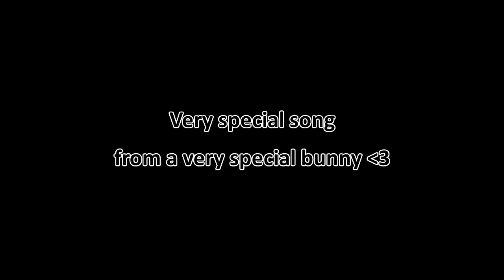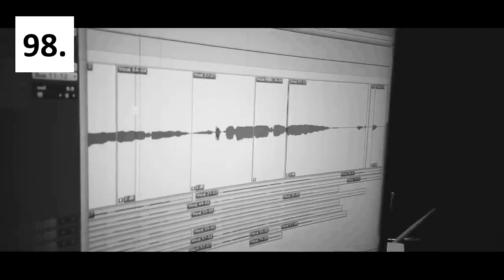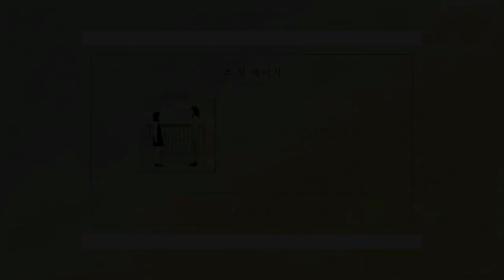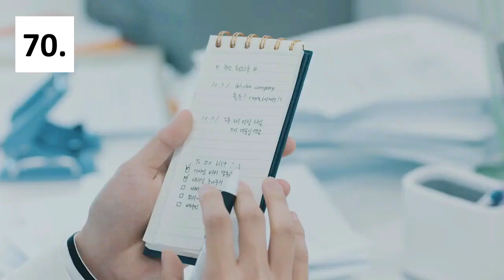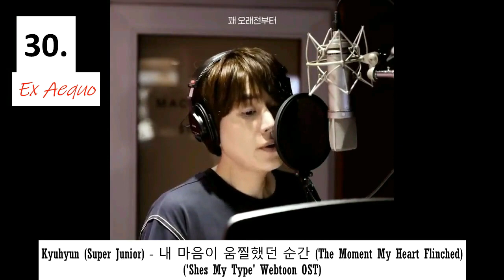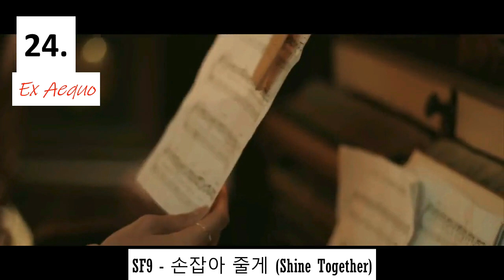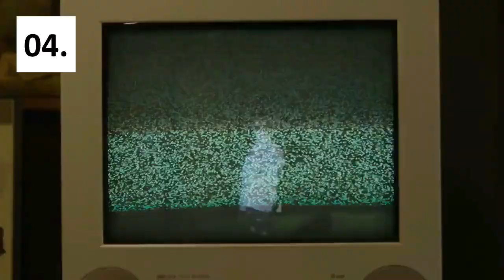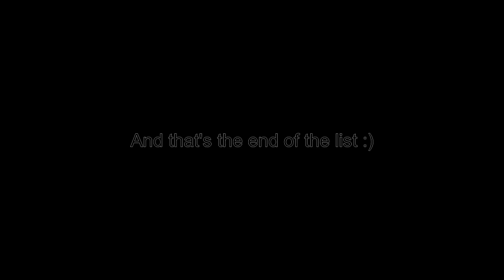[RANDOM] My Top 100 K-Pop Songs of 2020 (2nd Half - July to December)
Here comes my TOP100 K-Pop Songs from the 2nd half of 2020 :)
Also, some video parts may be shorter than others - the only reason for that are copyrights - I don't want my video to be blocked because of few songs by groups from more strict agencies.
As always, no chinese or japanese comebacks. ONLY KOREAN SONGS HERE. Plus it's my music taste, it can be different from yours, remember :)

Kakao Talk ID (korean app): PolishELF
LINE ID (another app): elf_kissme_pl